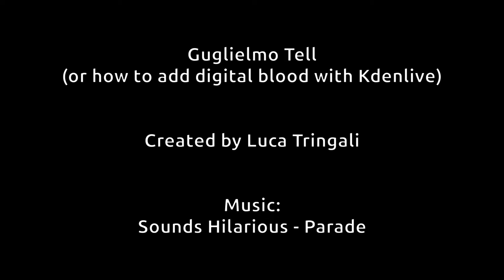Guglielmo Tell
How to add digital blood into a scene with Kdenlive.